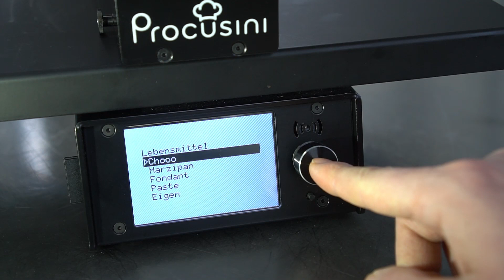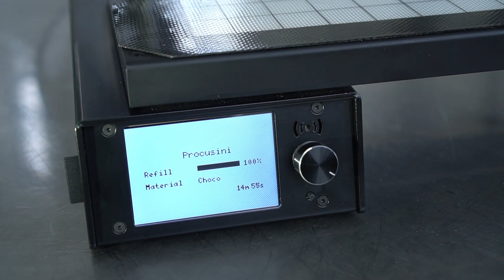Procusini® Tutorial 4. Lebensmittel einsetzen und Vorbereitung des Drucks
Wie kann Choco oder Marzipan mit dem Procusini gedruckt werden? Dieses Video zeigt wie einfach dies geht, mit den vorbereiteten Choco und Marzipan Patronen.